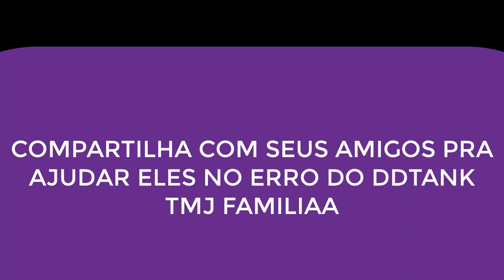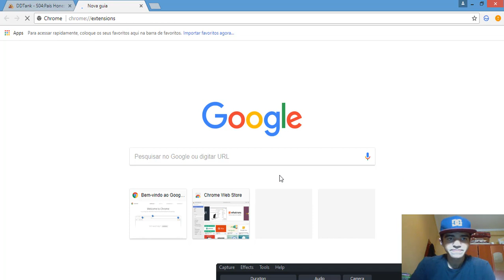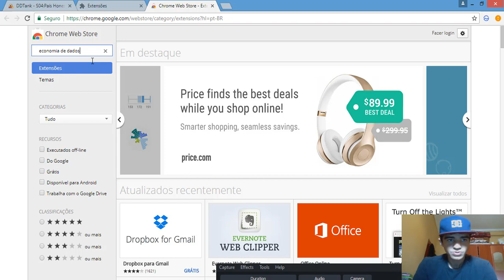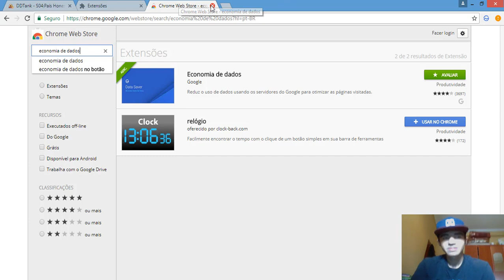(DDTANK 337) ENSINANDO A TIRAR O PROBLEMA DE ENTRAR NO JOGO!!!!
COMPARTILHA COM GERAL FAMILIAAAA PRA AJUDAR AQUELE SEU AMIGO TMJ

ADD NO WHATS  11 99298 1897